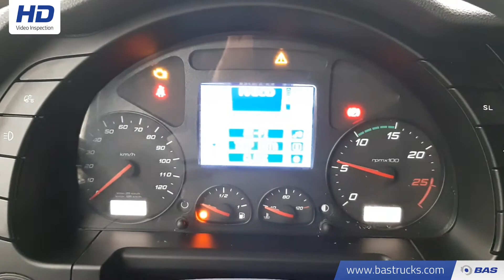70137709 Iveco Stralis Hi-Way AS440S48